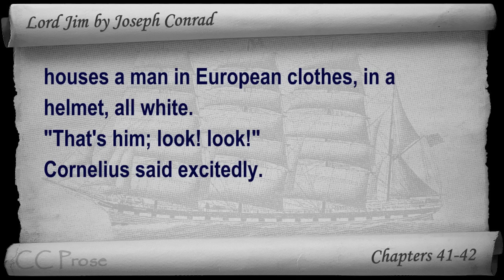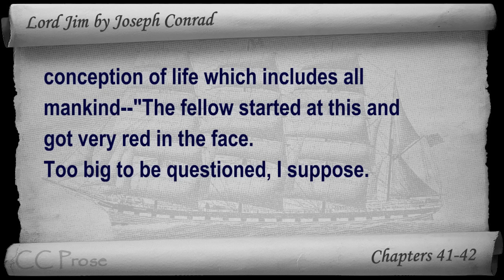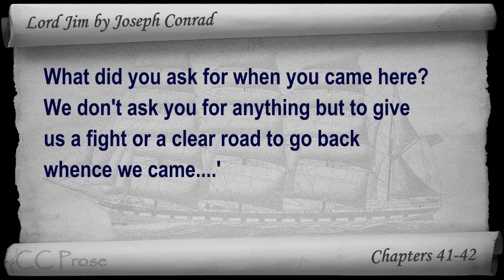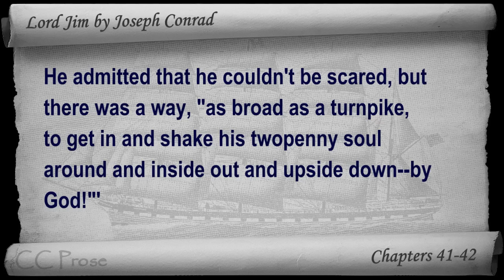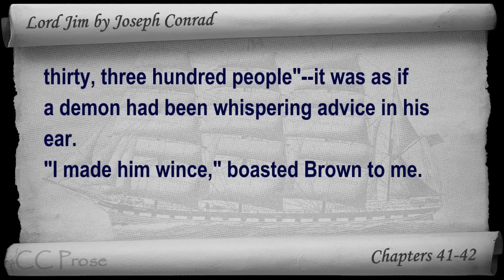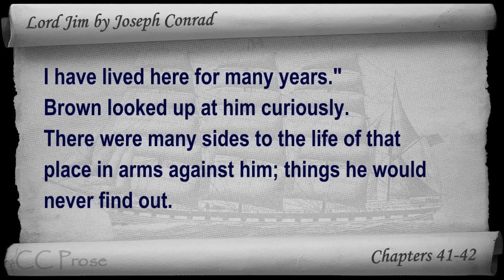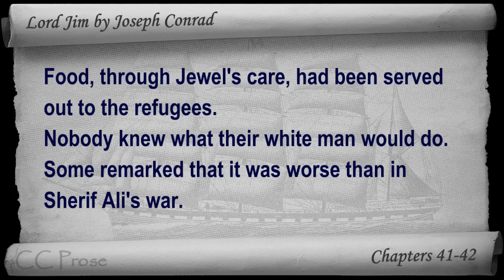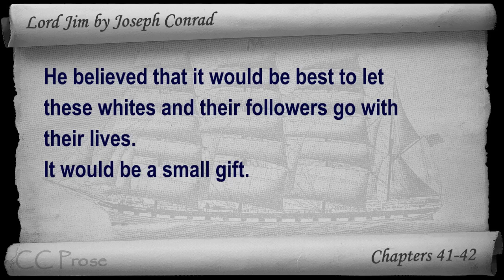Chapter 41-42 - Lord Jim by Joseph Conrad